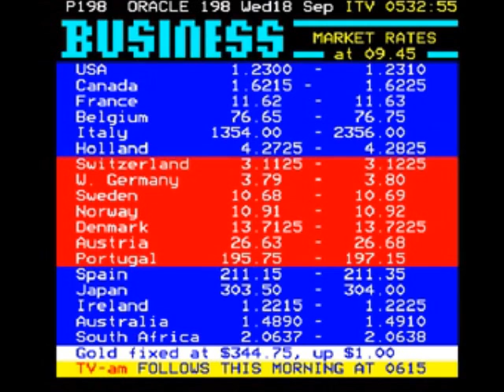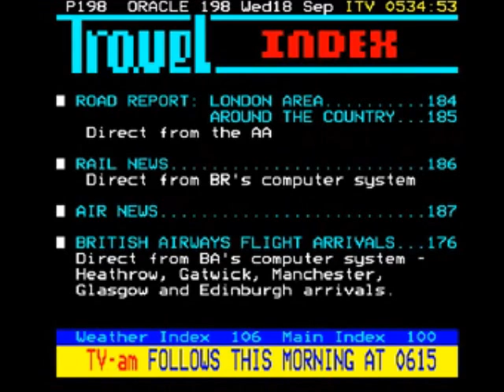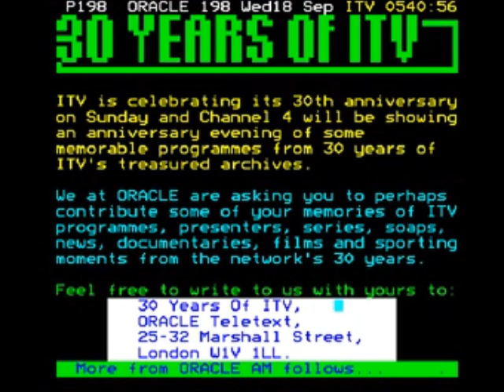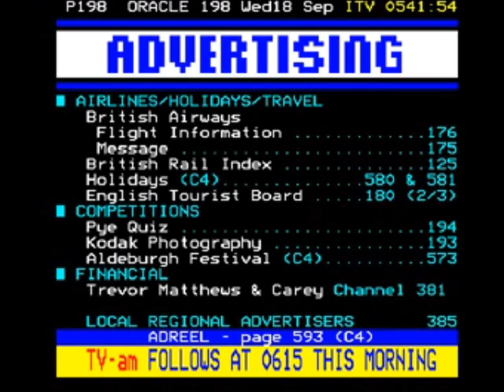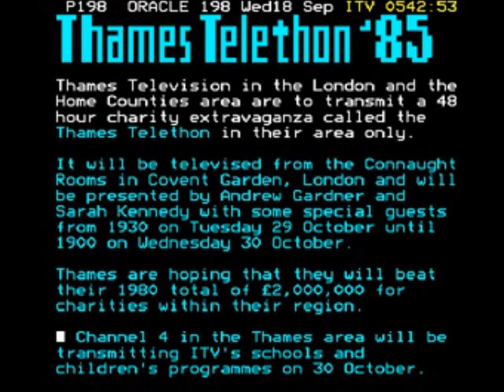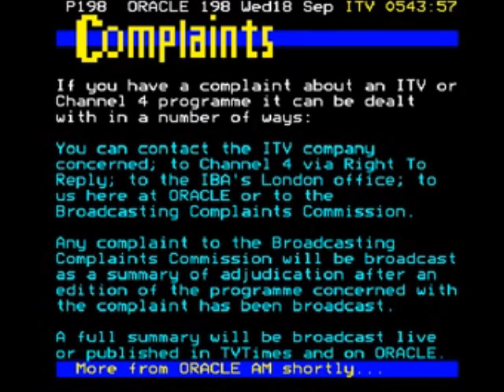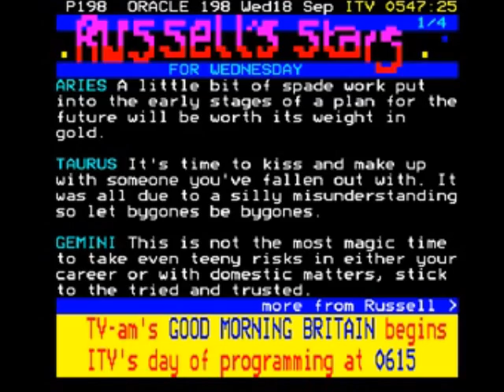Thames ORACLE Page Junction (18th September 1985) Part 24